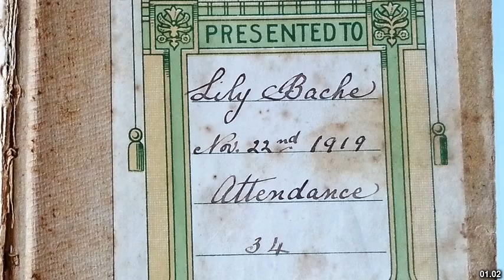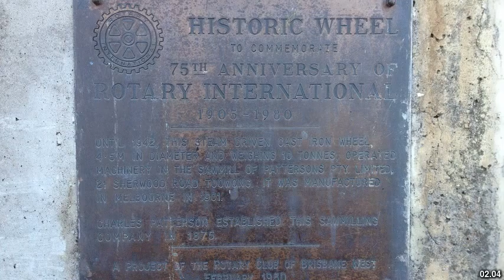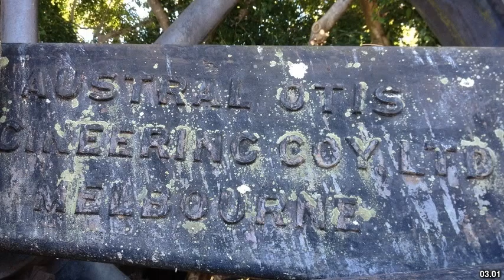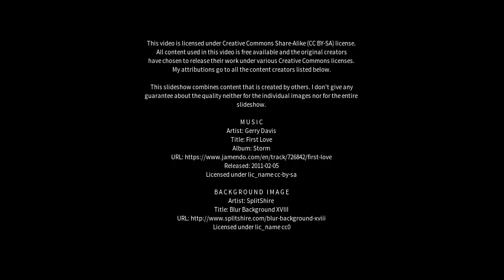Best places to visit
Best places to visit - Moggill (Australia) Best places to visit - Slideshows from all over the world - City trips, nature pictures, etc.